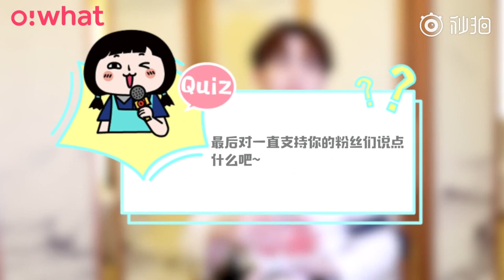181121 Owhat 专访 | 尤长靖 YouZhangJing / AzoraChin [补档]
【Owhat专访 O!Mèi有问题】
O妹专访@尤长靖 小哥哥啦，面对O妹放出的小挑战，小哥哥要不要这么机智透露#完美的餐厅 中的小秘密，比如谁的厨艺进步最大，录制中遇到的小困难，谁才是节目中最有创意的厨师呢？没有被O妹发现时丰富的内心活动全都表现在小表情上啦~更多快乐，快点开专访正片获取吧